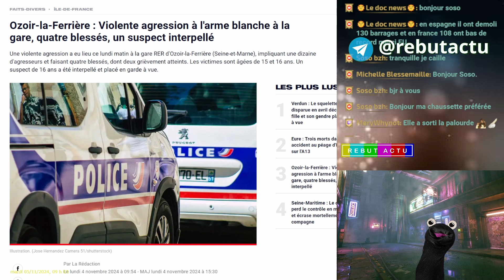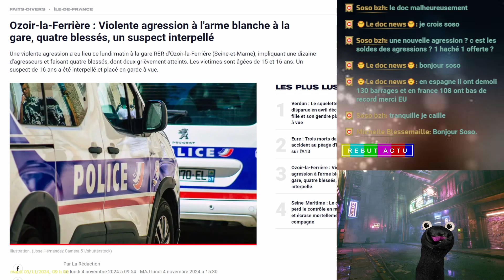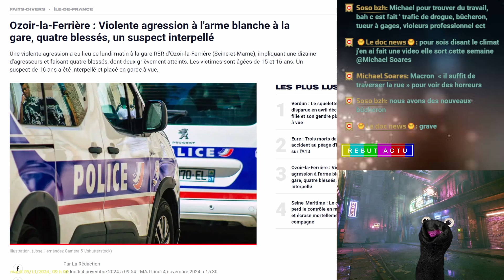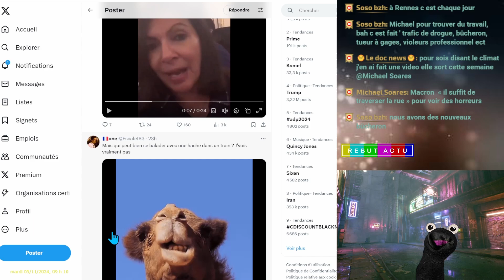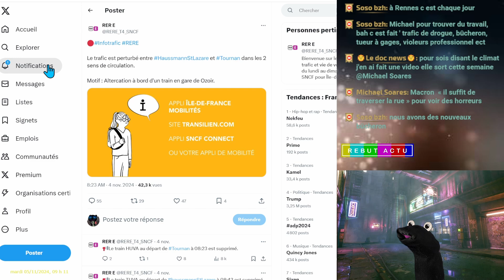Attaque Sanglante à la Hache dans le RER E a Ozoir la Ferrière, Quatre Jeunes Blessés en joie !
À Ozoir-la-Ferrière (Seine-et-Marne), une attaque sanglante à la hache a eu lieu dans le RER E, laissant quatre jeunes blessés, dont deux grièvement. Les assaillants, un groupe de jeunes de 16 et 17 ans, ont utilisé des armes blanches. Le principal assaillant, âgé de 16 ans, a été interpellé et placé en garde à vue. Une enquête a été ouverte pour violences volontaires en réunion. Les réactions politiques sont dérisoires face à l'ensauvagement croissant. Valérie Pécresse a appelé à mettre fin à cette spirale d’impunité et de violence. Les Ozoiriens évitent de prendre le RER depuis longtemps et s’attendent à de probables représailles. La SNCF a déclaré que le trafic n'était pas impacté, mais a ensuite indiqué des perturbations.